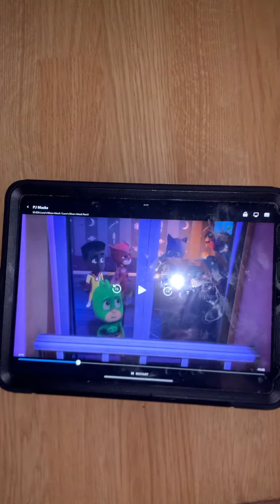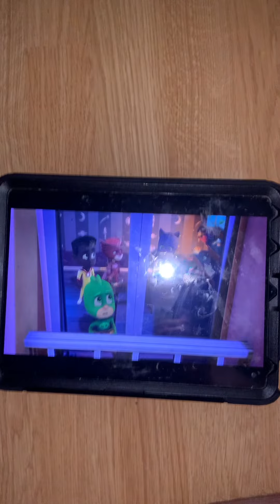When I woke up ⬆️ my room is a mess